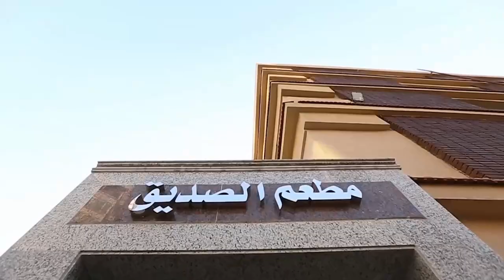فيلم تسجيلى عن تطوير وتجديد مبنى أبو بكر الصديق بالمدينة الجامعية للبنات - جامعة المنصورة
إعداد المكتب الإعلامى لرئيس الجامعة
2019